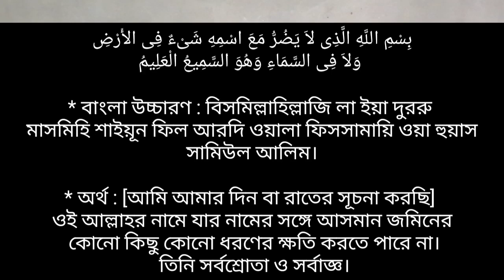বিপদ দূর হওয়ার দোয়া | ৬ বার দোয়া টি পড়ুন